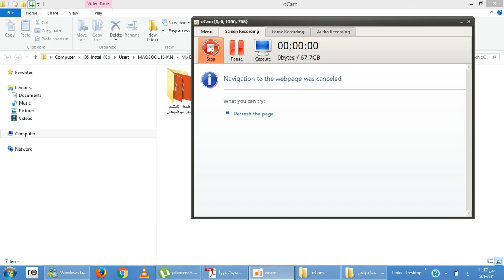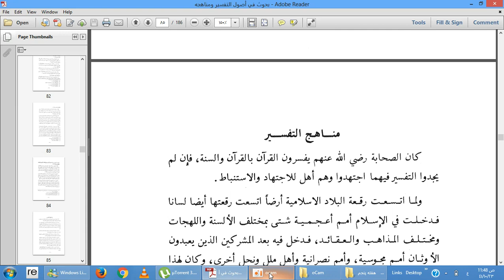بخش اول درس هفته ششم